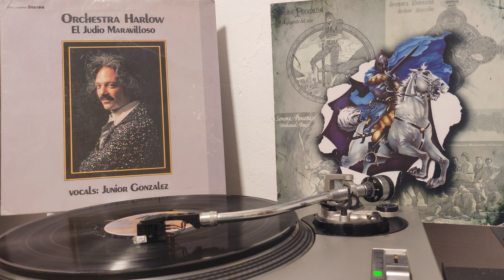Buenavista Guaguancó - Larry Harlow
Desde Madrid (España). Sonido Original del vinilo.
La pasión de acariciar en el tocadiscos los surcos melódicos afroantillanos. Desde Madrid (España). Sonido Original del vinilo.
La pasión de acariciar en el tornamesa los surcos melódicos afroantillanos.